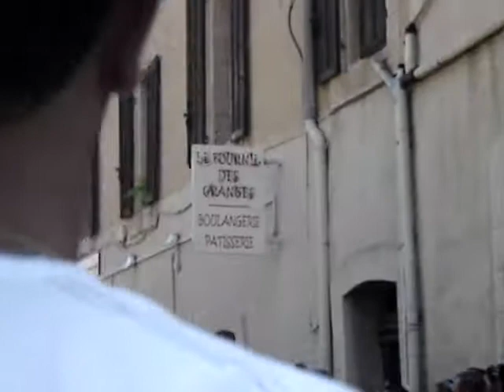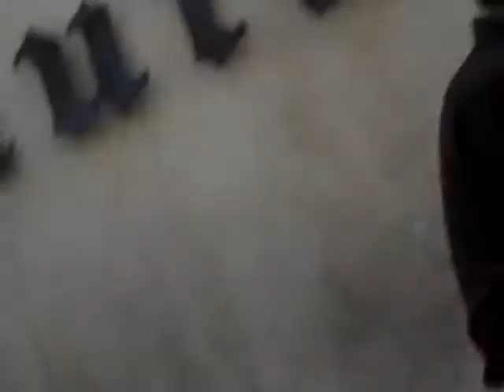st éloi 2008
les fifres!!